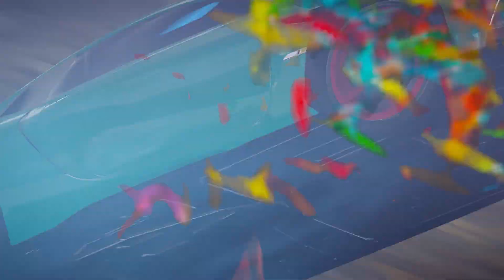Juego, Como, Gamer, Asphalt 9: Modo Historia 40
Aquí encontraras videos de Beach Buggy Racing 2: Island Adventure, Asphalt 9, Disney SpeedStorm, Starlit Kart Racing, Go Kart Go! Ultra!

Beach Buggy Racing 2 Island Adventure, Asphalt 9, Disney SpeedStorm, Go Kart Go! Ultra!, Gameplay 2021, 2022, 2023, New Steam PC Version, New Update 2020, All Vehicles, All Tracks, All Bosses, All Racetracks Shortcuts, Powerups